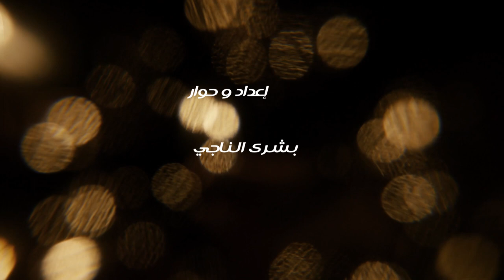بوجمعة بولعياط.... في حوار حول الازمة الاقتصادية ..... التي تواجه مدينة الخميسات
2. اضغط على الجرس (🔔) بجانب زر الاشتراك
3. شارك مقاطع الفيديو مع أصدقائك وعائلتك
    يشرفنا اشتراكك بالقناة

 الخميسات